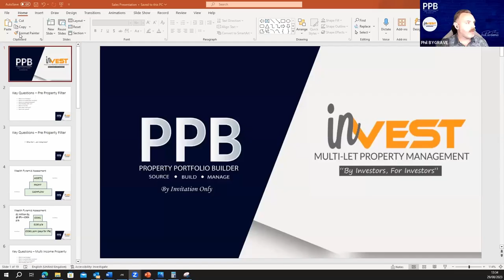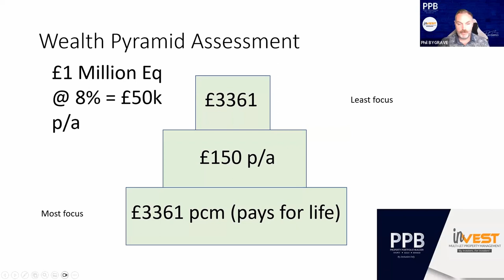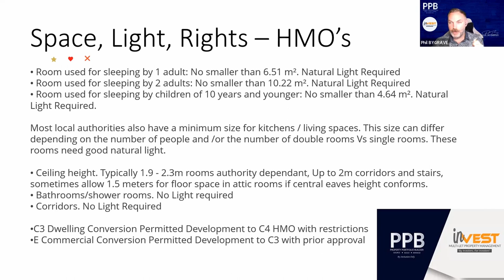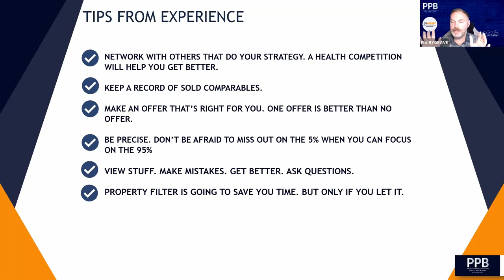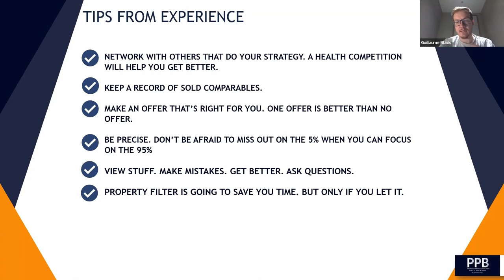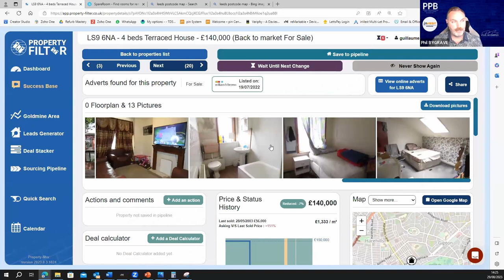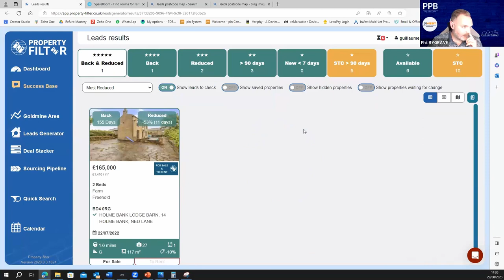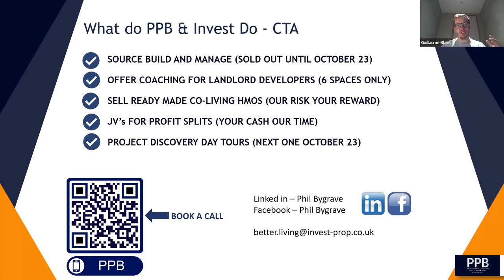MASTERCLASS to find DEALS | Deal Finder's Corner EP13 with Phil Bygrave